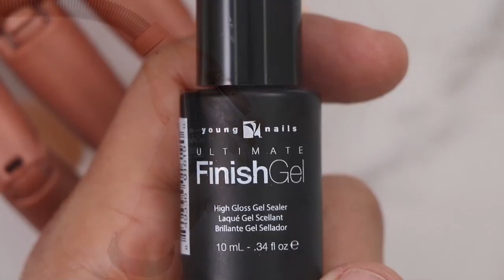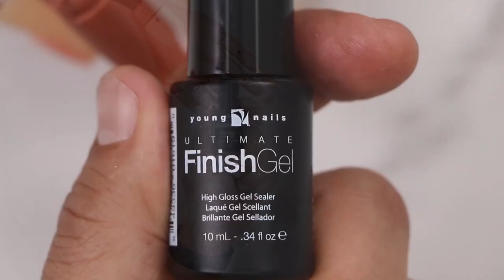THE HOLOGRAPHIC OMBRE + BONUS NAIL (HOLO FLASH KIT) - VLOG 65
Song. 1:
Rogyr

Song 2:
Handbook

Caption Polish: @captionpolish
Greg: @gmansalo
Habib: @hsalo27